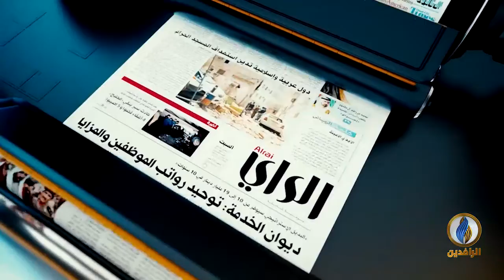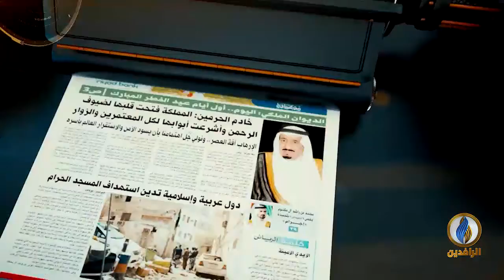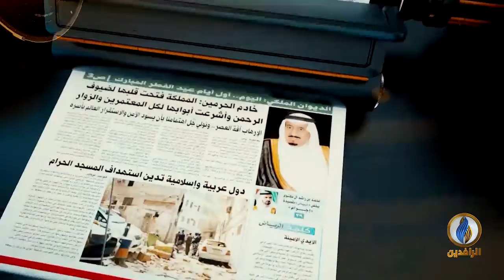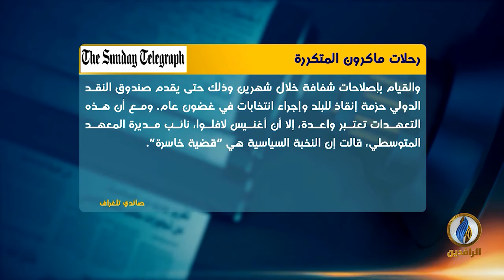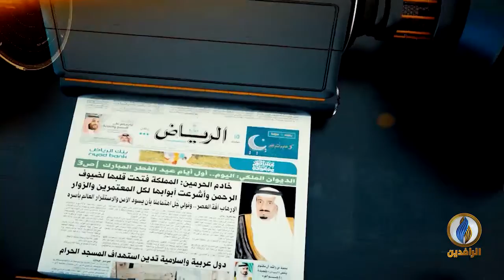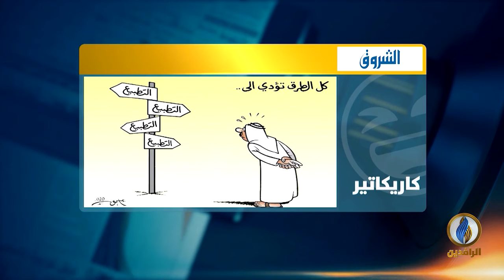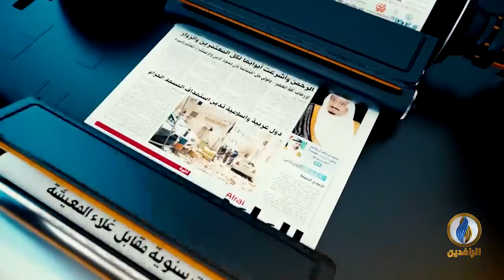صدى_الأقلام | 7 - 9 - 2020